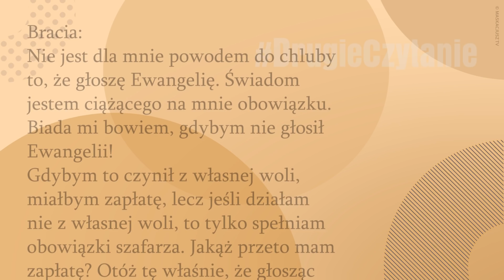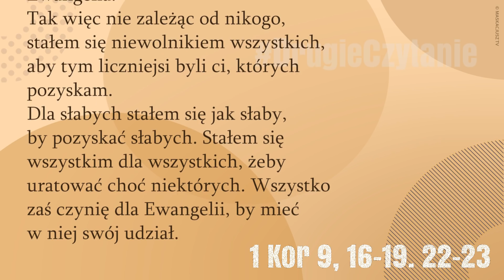DrugieCzytanie | 4 lutego 2018 | (1 Kor 9, 16-19. 22-23)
4 lutego 2018
(1 Kor 9, 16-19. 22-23)

Bracia:
Nie jest dla mnie powodem do chluby to, że głoszę Ewangelię. Świadom jestem ciążącego na mnie obowiązku. Biada mi bowiem, gdybym nie głosił Ewangelii!
Gdybym to czynił z własnej woli, miałbym zapłatę, lecz jeśli działam nie z własnej woli, to tylko spełniam obowiązki szafarza. Jakąż przeto mam zapłatę? Otóż tę właśnie, że głosząc Ewangelię bez żadnej zapłaty, nie korzystam z praw, jakie mi daje Ewangelia.
Tak więc nie zależąc od nikogo, stałem się niewolnikiem wszystkich, aby tym liczniejsi byli ci, których pozyskam.
Dla słabych stałem się jak słaby, by pozyskać słabych. Stałem się wszystkim dla wszystkich, żeby uratować choć niektórych. Wszystko zaś czynię dla Ewangelii, by mieć w niej swój udział.